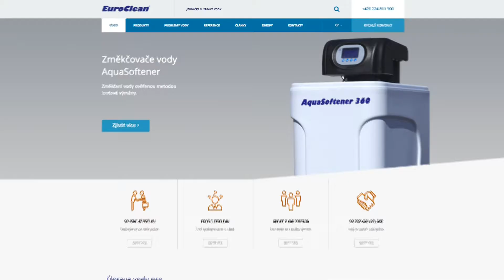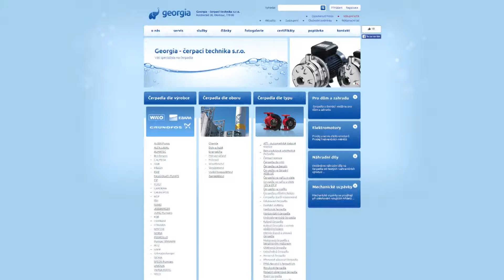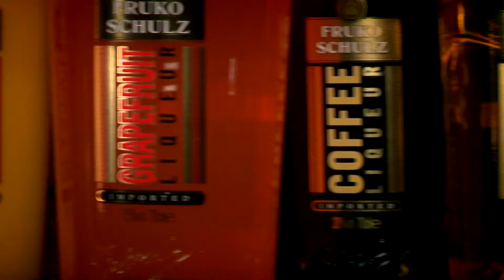JIŽNÍ ČECHY A VYSOČINA: Minuty regionu 15.8.2016 (R1JIH)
Dnes o pokutě pro České dráhy a také o nezaměstnanosti na Vysočině.